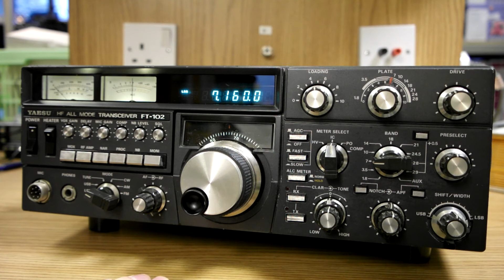Yaesu FT-102 HF Transceiver - Receiving 7MHz - Radioworld UK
Currently selling on eBay, 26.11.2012